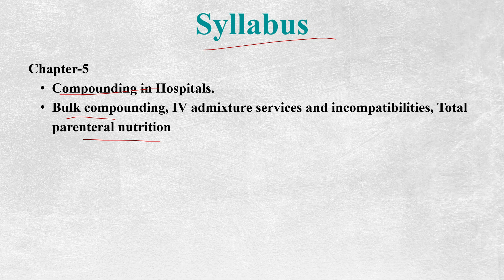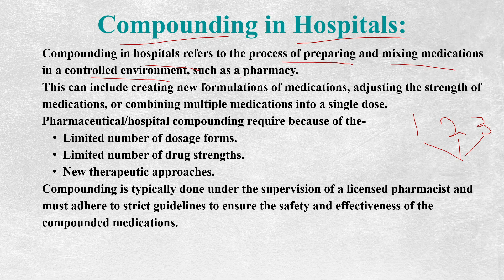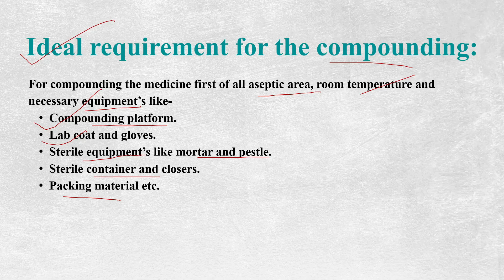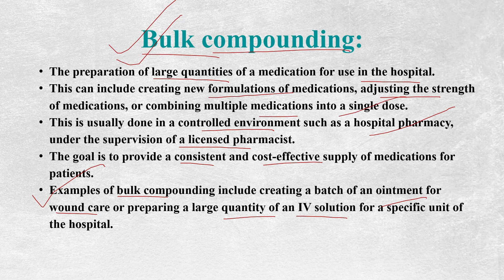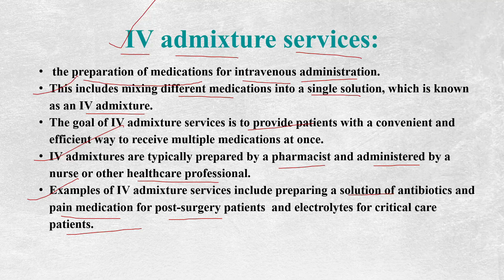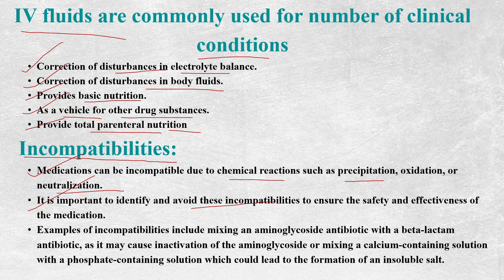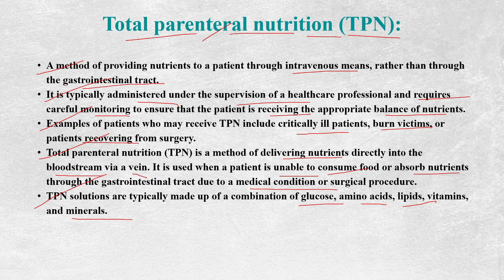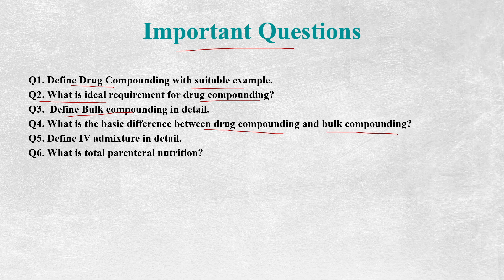Chapter-5 | Compounding in Hospitals | Hospital and Clinical Pharmacy | Bulk compounding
Chapter-5 | HOSPITAL  &  CLINICAL PHARMACY |  Compounding in Hospitals | Chapter-5 Compounding in Hospitals. Bulk compounding, IV admixture services and incompatibilities, Total parenteral nutrition  Complete Notes By Noteskarts